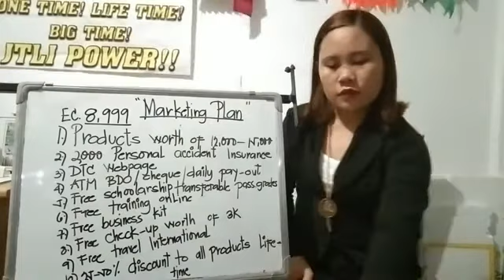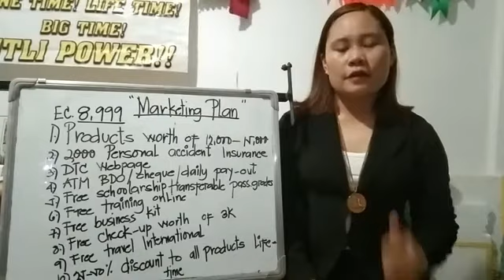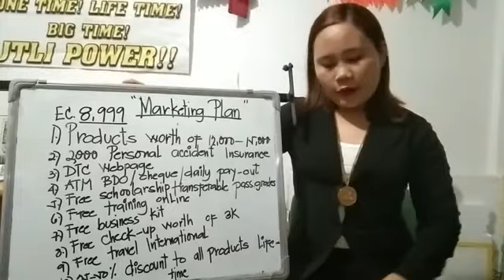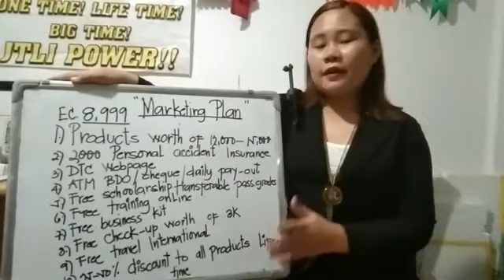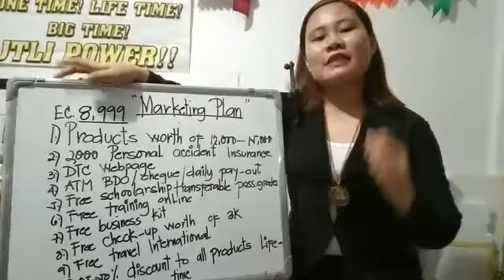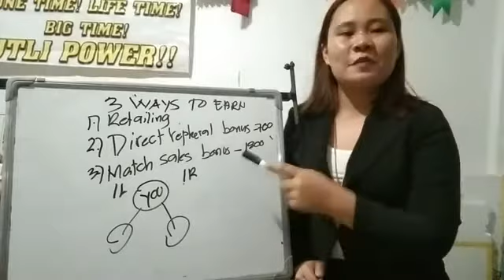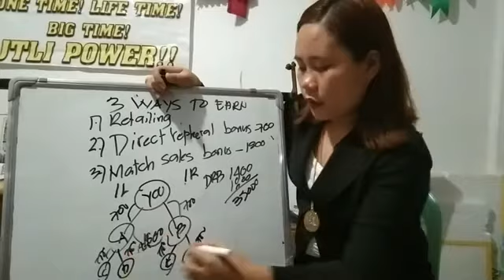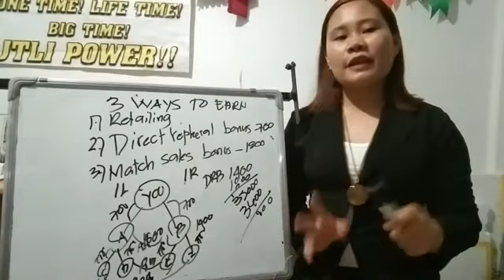EC marketing Plan Presentation by : LOD'Z Ritchel Quilat